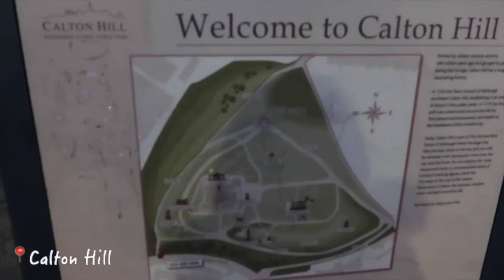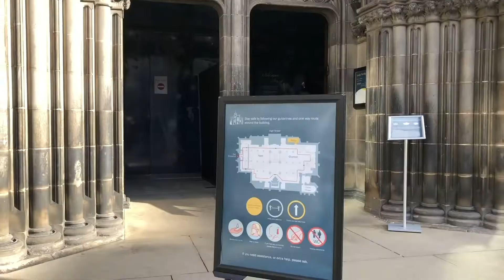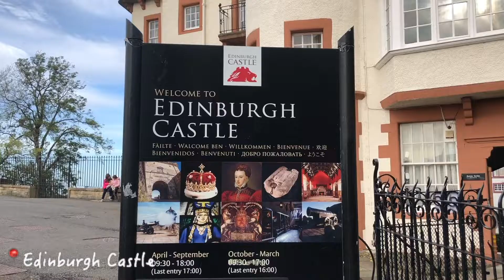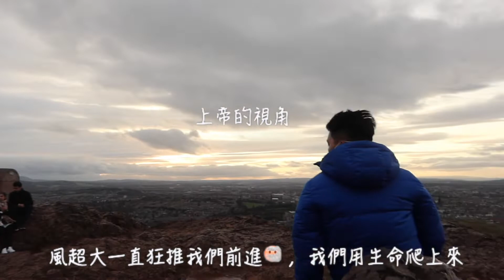［CC字幕］炸魚薯條Vlog ep9| 蘇格蘭愛丁堡Edinburgh| 三日遊